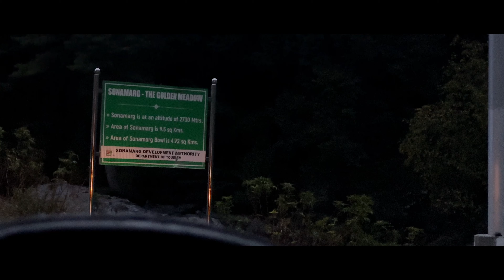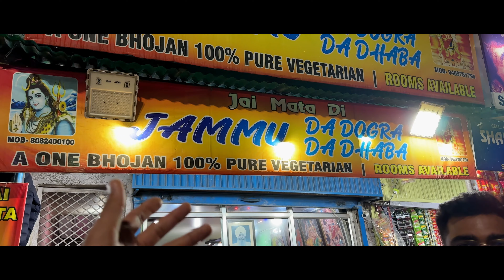Exploring Kashmir : Ep. 02 | Shankracharya Temple | Dal Lake | Sonamarg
Hey guys,

Join us on this exciting journey, as we continue our trip in the paradise on earth, also called as "Kashmir". In this video we will be visiting the Shankracharya temple, The majestic Dal lake and then will head towards the beautiful Sonmarg!

Don't miss out on this unforgettable adventure that will leave you with a newfound appreciation for the beauty of diversity and unity. Come along with us and experience the magic of kashmir